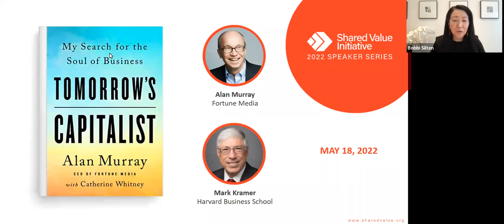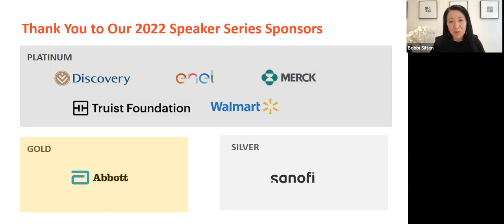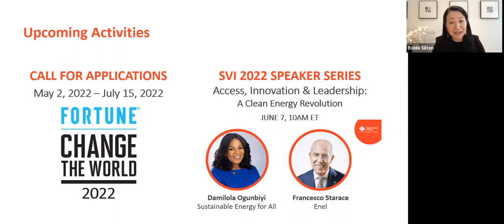Tomorrow’s Capitalist: My Search for the Soul of Business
Alan Murray - CEO of Fortune Media
Mark Kramer - Senior Lecturer at Harvard Business School and Co-Founder of the Shared Value Initiative